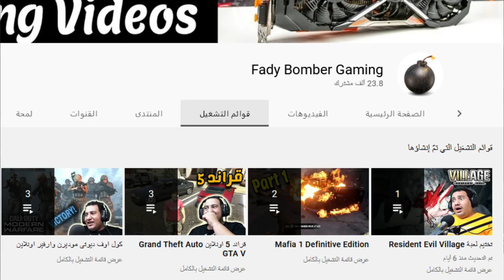وحوش مخيفة لا تنتهى Resident Evil Village الحلقة الثانية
ريزدنت إيفل فيلدج  هي لعبة فيديو من نوع رعب البقاء من تطوير ونشر شركة كابكوم.
اللعبة هي الجزء الرئيسي العاشر من سلسلة ريزدنت إيفل والجزء الثاني من ريزدنت إيفل 7: بايوهازرد الذي تترك منظور الشخص الثالث لتكون من منظور الشخص الأول
الأنظمة الأساسية: بلاي ستيشن 4، بلاي ستيشن 5، إكس بوكس ون، إكس بوكس سيريس اكس وسيريس اس، جوجل ستاديا، مايكروسوفت ويندوز
اتمنى يعجبكوا الفيديو ويريت تنورونى بالانضمام لجروب جيمرز